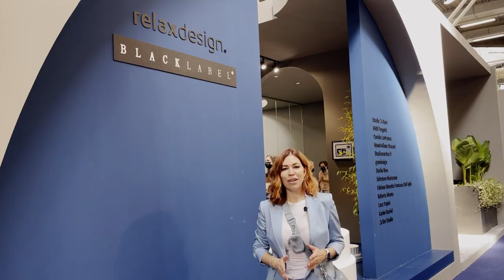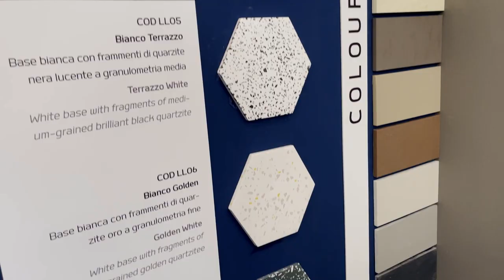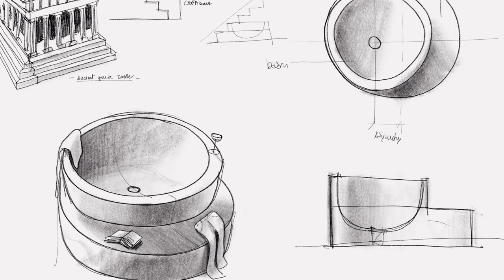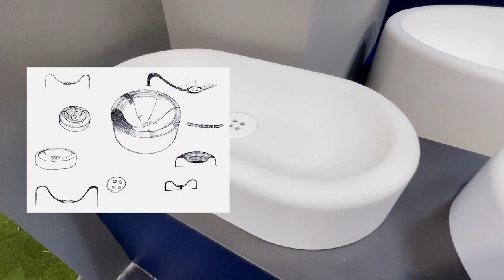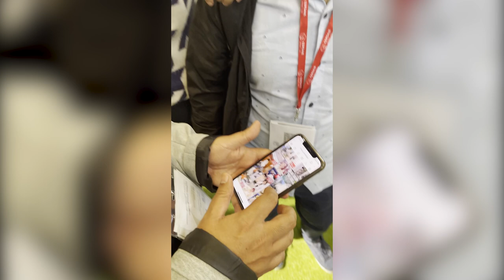🛀НОВЫЕ ИДЕИ ДЛЯ ТВОЕЙ ВАННОЙ | Relaxdesign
🛁В данном видео представлена коллекция Black Label, объединившая коллекции 14 международных дизайн-студий, на выставке Cersaie 2021 получила Премию ADI design (Ассоциация Промышленного Дизайна Италии).

За инновационную стратегию дизайна компании, полученного путём привлечения к коллаборация различных дизайнеров. Продуктом этой стратегии явилось множество интересных, самобытных предметных коллекций Relax Design.

Также отмечу, что  Relax Design специализируется на производстве сантехнического оборудования, мебели и аксессуаров для ванных комнат, выполненных в современном стиле.

🛁Relax Design заботится о комфорте и душевном спокойствии своих клиентов и поэтому обеспечивает своевременное и комплексное обслуживание производимых товаров в короткие сроки и по умеренным ценам.

В этом году мне посчастливилось посетить выставку в Италии Cersaie —  это международное мероприятие, объединяющее обмен опытом ведущих дизайнеров, учебные консультации по ремонту помещений, демонстрацию мебели, предметов декора, сантехники, а также керамических и других покрытий.

Первая выставка была проведена в период кризиса в 1983 году с целью предложить производителям и дистрибьюторам отрасли отделки и дизайна помещений место для встреч и налаживания деловых связей. За последние 37 лет мероприятие посетило множество значимых в сфере дизайна и архитектуры персон, среди которых Renzo Piano, Eduardo Souto de Moura и Rafael Moneo.

Каждый год организаторы модернизируют площадку и содержание выставки так, чтобы они полностью соответствовали современным тенденциям в сфере творчества и инноваций. Например, за последние два года открылось два новых многофункциональных выставочных зала общей площадью 24 000 кв.м., в одном из которых появился новый раздел выставки с кухнями, освещением и wellness-технологиями.

Ваша Татьяна💘